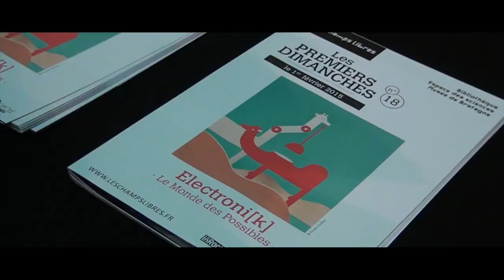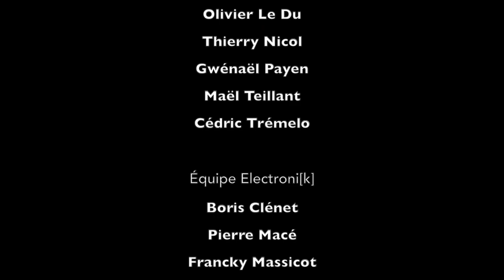La Faune - Vincent Godeau -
Rec Art Prod vous fait découvrir le travail de Vincent godeau : Graphiste - Illustrateur - Artiste freelance à Strasbourg.

Nous vous proposons de découvrir cette installation éphémère réalisée à l’occasion de « Le Monde des Possibles, journée programmée par Electroni[k] dans le cadre du Premier Dimanche aux Champs Libres, le 1er février 2015.